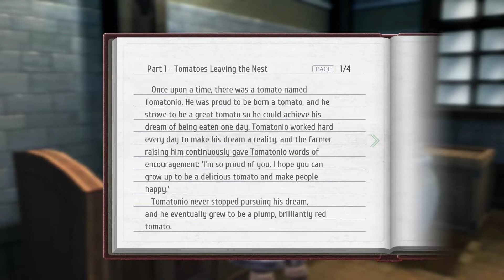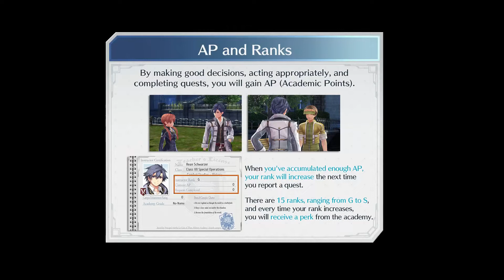Viel zu viel zu sehen | Trails of Cold Steel 3 | Part 6 (German/Deutsch/Let's Play/Blind)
~ Trails of Cold Steel 3 | Let's Play | German | Deutsch | Blind ~

Es beginnt unser freier Tag, doch anstatt, dass wir auch nur daran denken in Richtung der Academy zu gehen werden wir direkt mit so viel zu tun beworfen, dass wir komplett in Leeves steckenbleiben... naja, meinetwegen.

PS: Die Idee Towa im Towel aufs Thumbnail zu packen kam mir erst, nachdem der Titel feststand. Passt aber eigentlich ganz gut zusammen, huh?